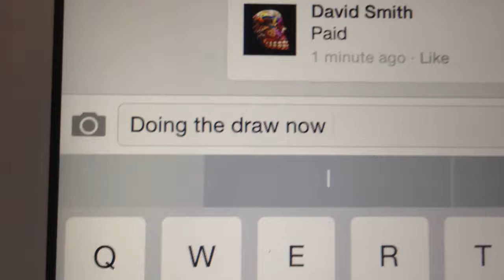Spidey and electro draw